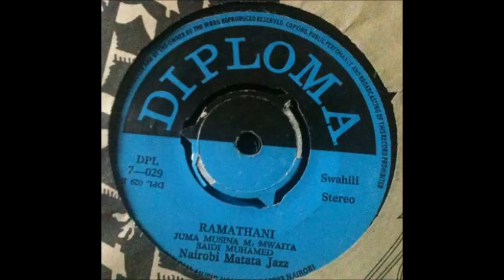Ramathani - Nairobi Matata Jazz Band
Renovando la generación de picoteros (programadores) de Barranquilla.